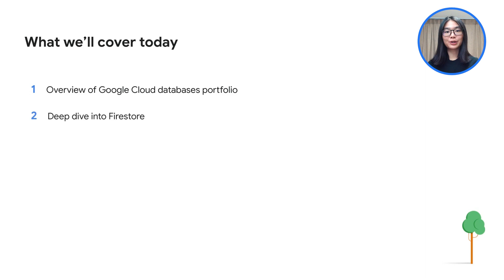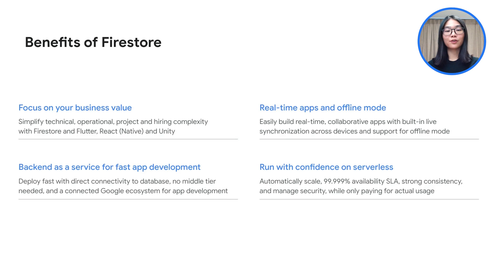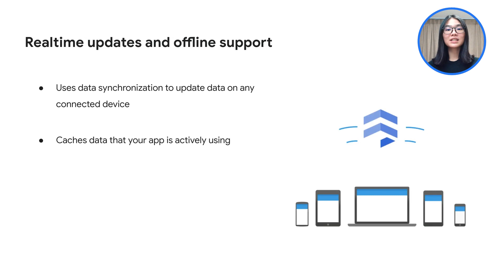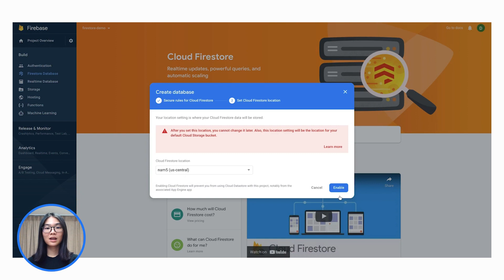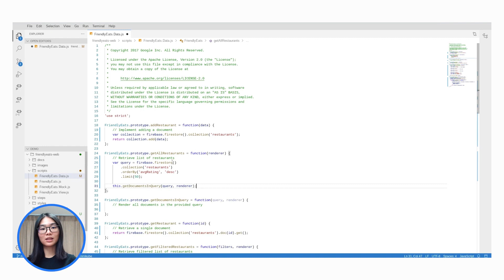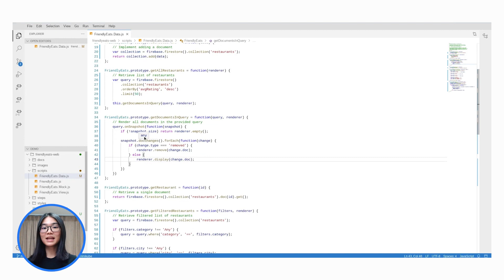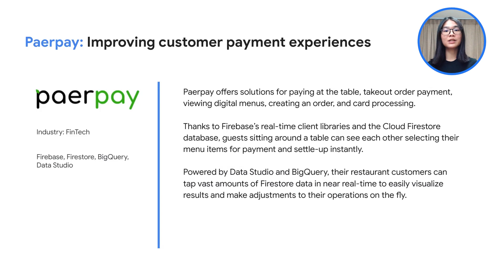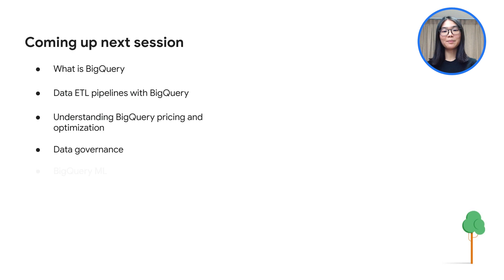Get started with Firestore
Here to bring you the latest news in the startup program by Google Cloud is Mirabel Tukiman!

Welcome to the second season of the Google Cloud Technical Guides for Startups - the Build Series.

Build Series - Episode 3: How to configure Firestore

Chapters:
0:00 - Introduction
0:47 - Managed database services
1:09 - Firestore overview
2:29 - Firestore features
5:03 - Demo
9:47 - Sample architecture
11:02 - Case study
11:50 - Conclusion